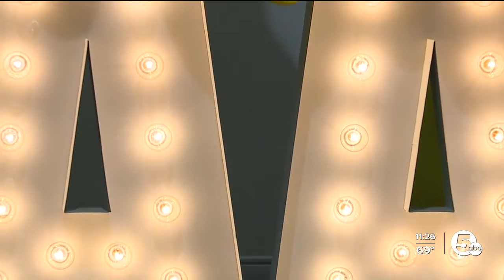News 5 anchor Danita Harris interviews lawyer Benjamin Crump NAACP at Freedom Fund event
Danita Harris was the emcee for the event